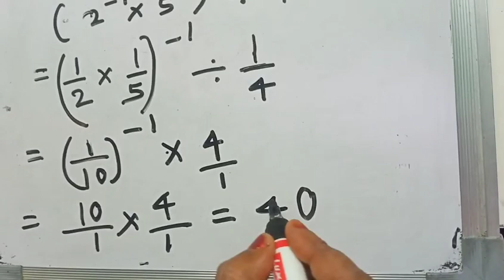Simplification Of Exponent/Solution Of Exponent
simplification of exponent

simplify exponents class 7

simplify exponents class 9

simplify exponents class 8

simplifying exponential complex numbers

simplify exponents class 7 malayalam